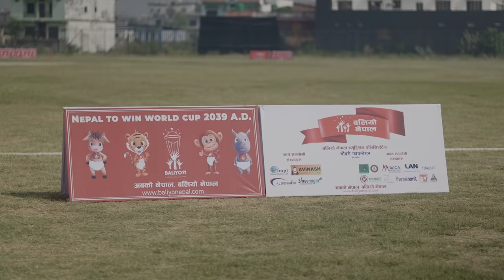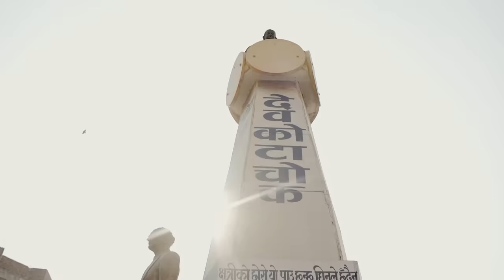| Cricket Vlog | BHAIRAHAWA | ft. Paras Khadka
▶Camera: Sisan Baniya/Anurag Maharjan/Vikas Ranjitkar/Sameer Shrestha
▶Drone: Sisan Baniya
▶Edit:Sameer Shrestha